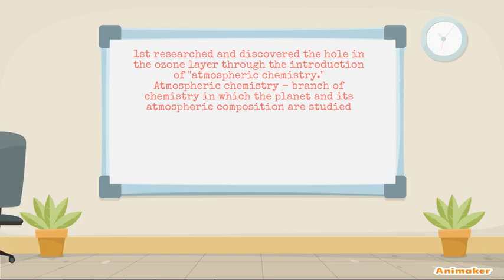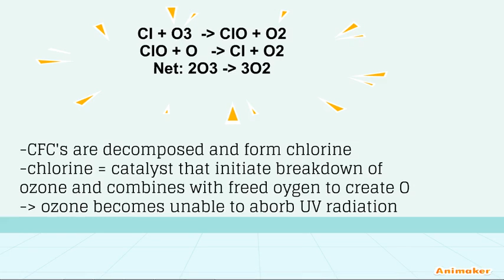Mario Molina Bio- An IB Chem Presentation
Animated Video created using Animaker Basic Biography of Mexican chemist Mario Molina. Just used for a school project, and made with animaker